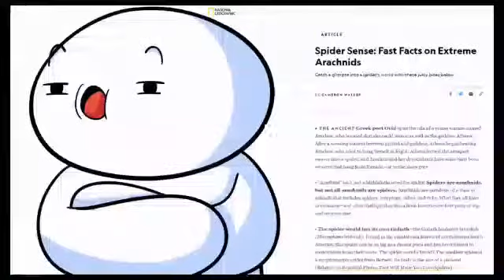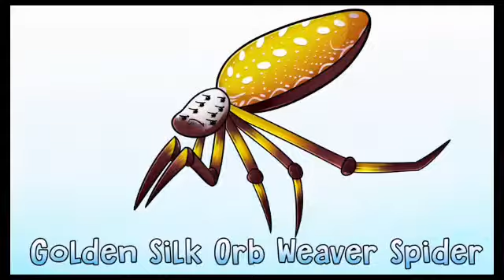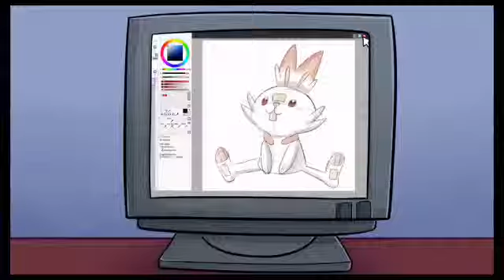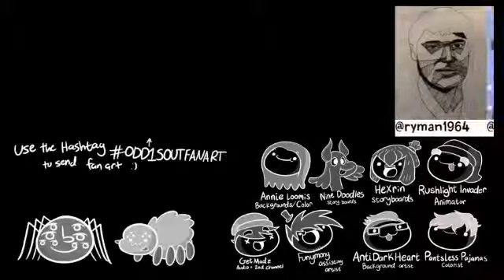Reacting to Spiders and Bees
Kwqkkw1k111wk,kl1a